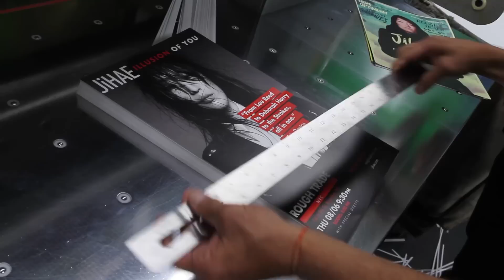New York's Most Creative Couple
Collaborative vanguards Rajan Mehta and JiHae Kim discuss their recipe for mixing life, love, and art.